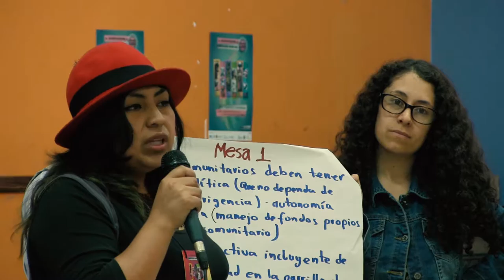Comunicadores preparan agenda de la comunicación comunitaria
Comunicadores y comunicadoras comunitarias compartieron experiencias y puntos de vista en el 3er Encuentro Nacional de Comunicación Comunitaria rumbo a la construcción de una agenda para los próximos años en Ecuador.

En la Facultad de Comunicación Social - UCE decenas de comunicadores y comunicadoras de diversas organizaciones participaron de este taller interno.